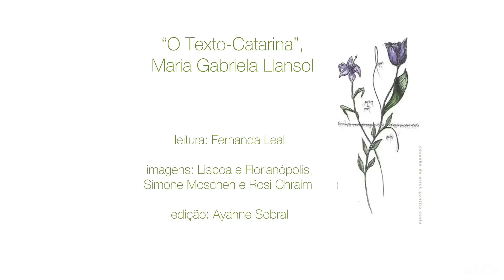O Texto-Catarina (XXXI)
O Texto-Catarina, de Maria Gabriela Llansol
leitura de Fernanda Leal